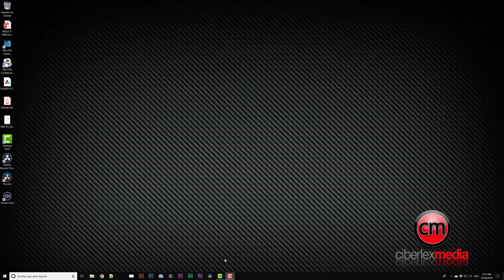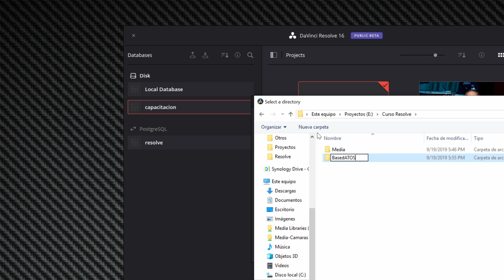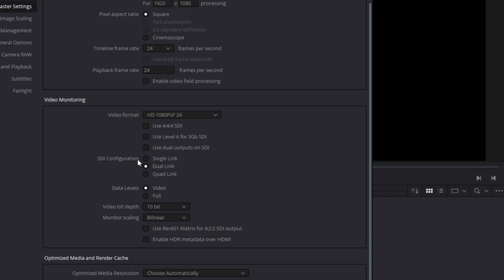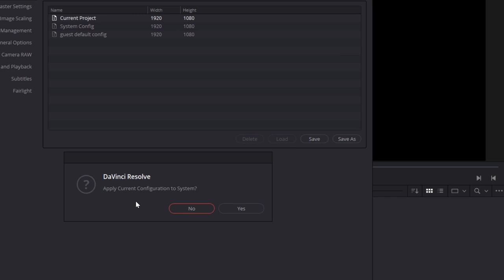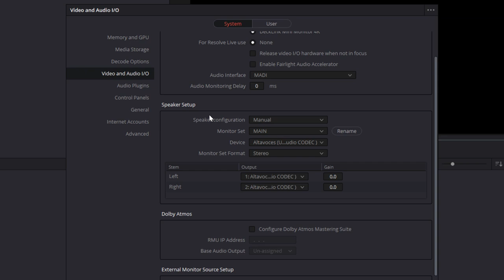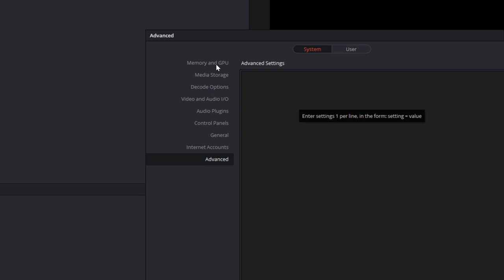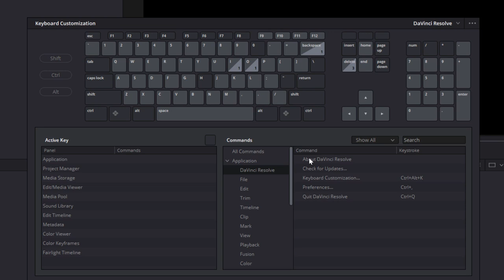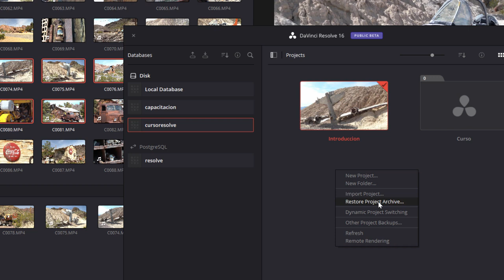Creación de proyectos y configuración de Davinci Resolve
Hoy hablaremos de la creación, exportación y archivo de proyectos así como de la configuración general de Davinci Resolve.